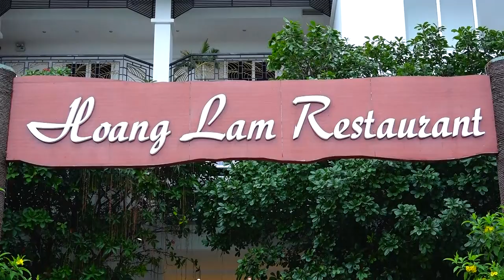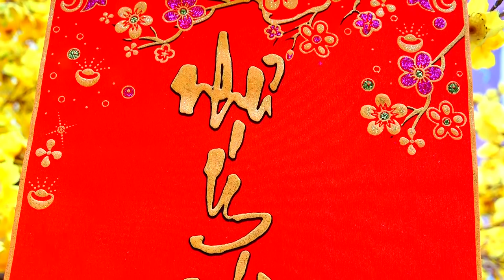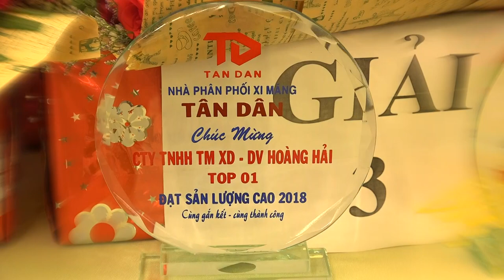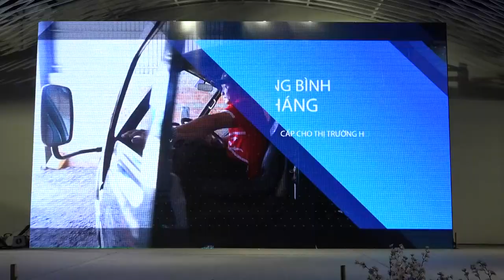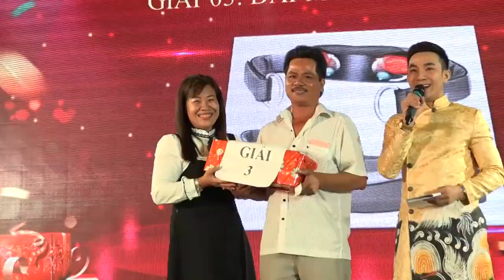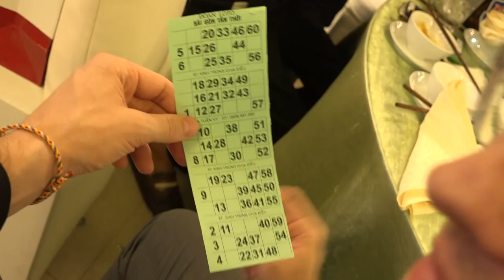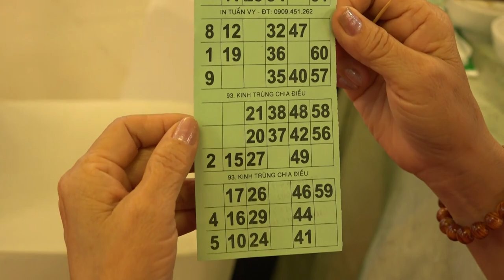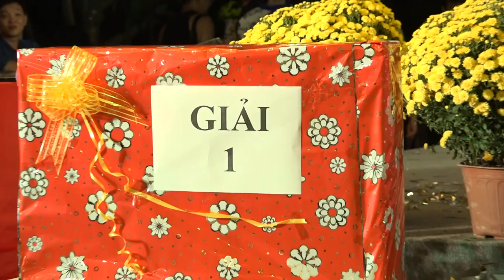TAT NIEN TAN DAN 2019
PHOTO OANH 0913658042